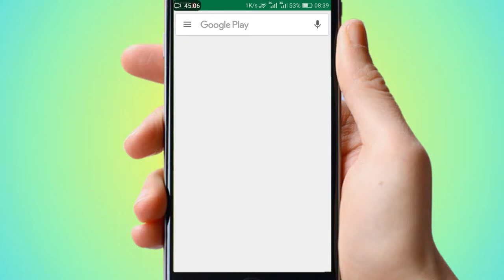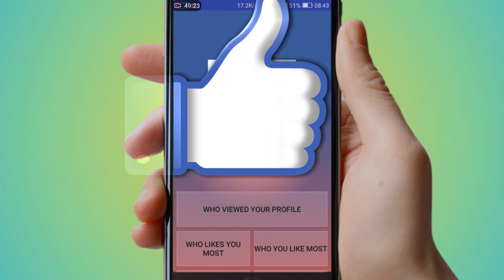How to See Who View your FB Profile Most | 2017 Best FB trick | [NO ROOT]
Welcome to Online TechSupport.
Today we are back here with our new video on How to See Who View your FB Profile Most ! !

 "How to Get More VIEWS & SUBSCRIBERS Quickly on YouTube Channel | YouTube New Update(2018)"